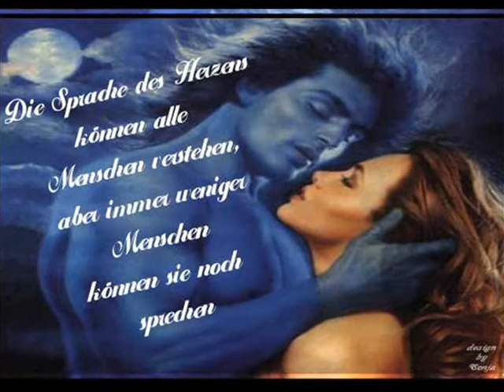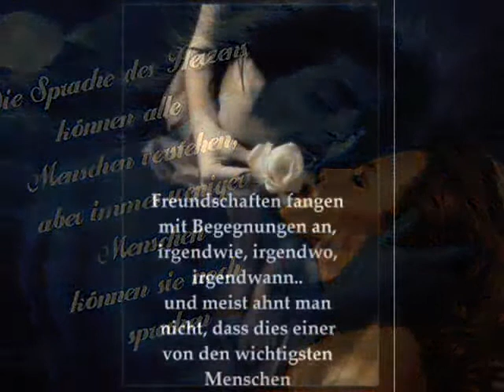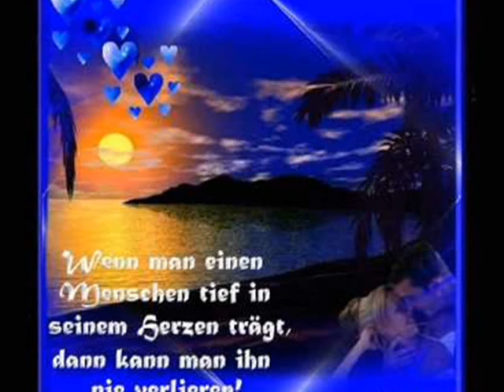CoverMo Casal & Richard Überall Du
Ich gehe alle Wege für dich